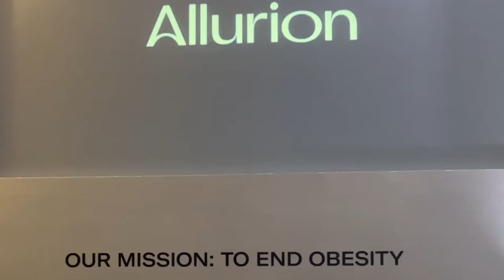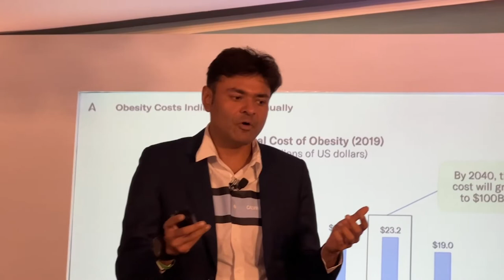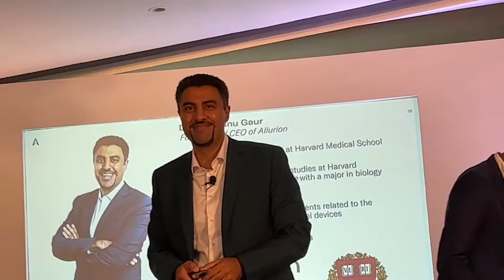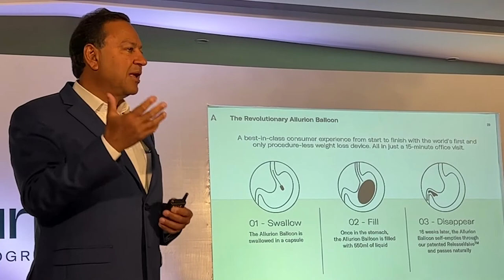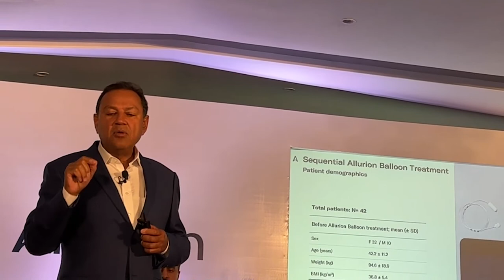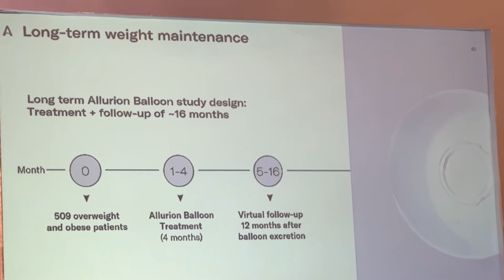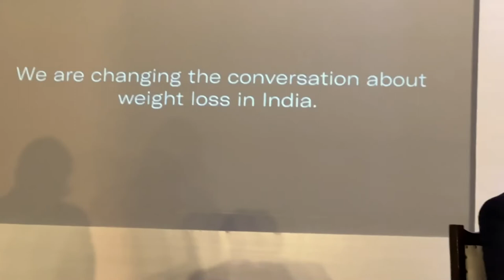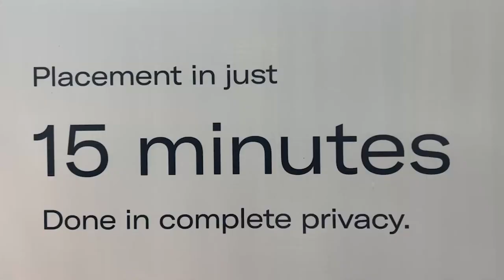Allurion Gastric Balloon Lose an average 10-15% of your body weight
During the press conference, Dr Shantanu Gaur, Founder, and CEO of Allurion said during the press conference said that the Allurion Program has treated more than 100,000 patients and in partnership with 600 clinics worldwide and the patients have collectively shed more than one million kilos.

World’s first swallowable weight loss balloon launched in India; User can lose around 14 kgs within 16 weeks

weight loss is sustainable in the long term with Allurion Program
LONG-TERM SUSTAINABLE RESULTS
Demonstrated that 95% of weight-loss from the Allurion Balloon can be sustained at 12 months.**

No surgery is required in the Allurion Program
15-MIN BALLOON PLACEMENT
A breakthrough in simplicity: lose weight without surgery, endoscopy, or anesthesia.***

you are supported by a doctor and a nutritionist on Allurion Program
A FULLY-SUPPORTED PROGRAMME
Receive multi-disciplinary support from your clinic during your weight-loss journey.